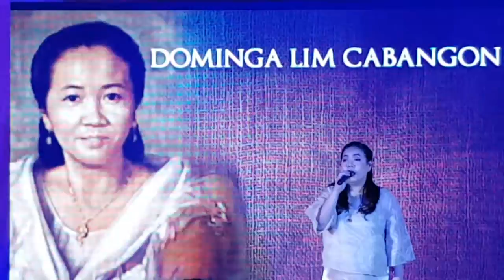DepEd FortuneLife MaryLindbert intl. Ika 5 Taon Amb.Antonio L.Cabangon chua Parangal event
A Filipino musical play tribute to Amb.Antonio L.Cabangon chua